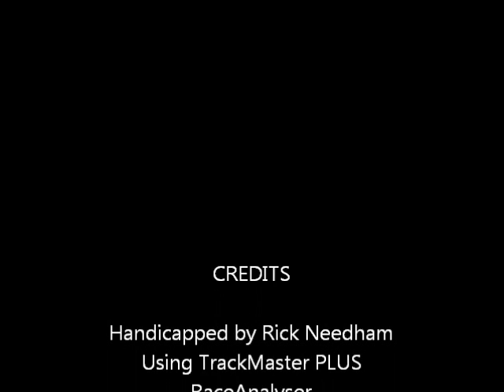Race #3 - Parx Racing - 12/18/2011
Race #3 - Parx Racing - Sunday December 18, 2011 + bonus longshots